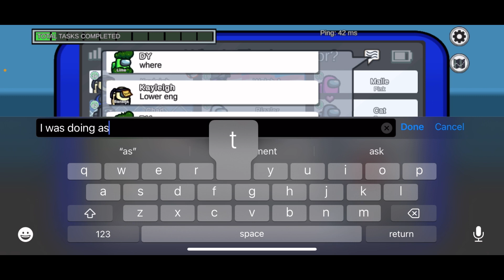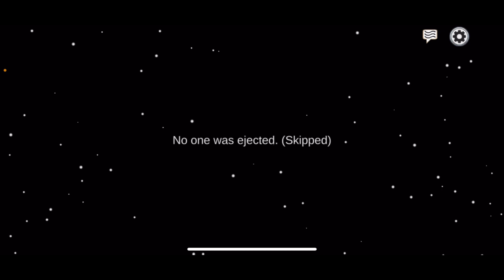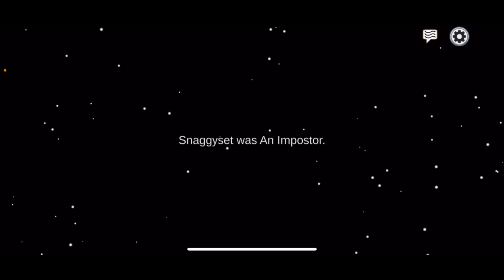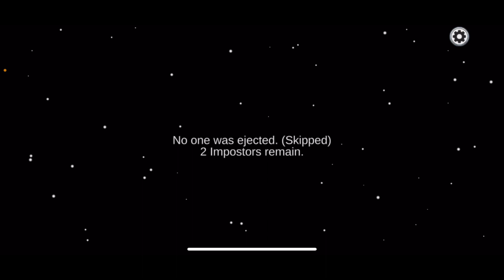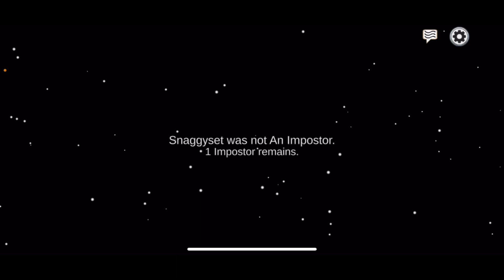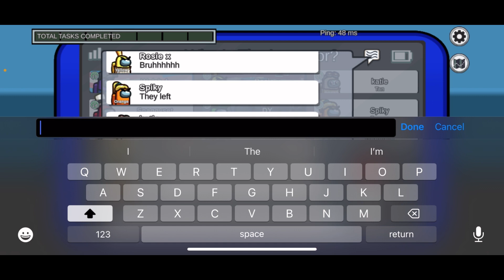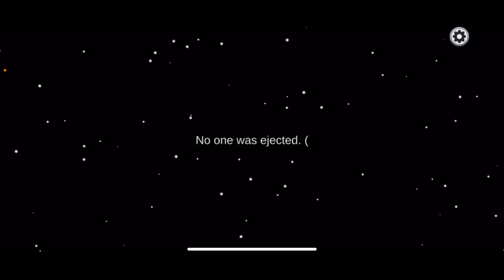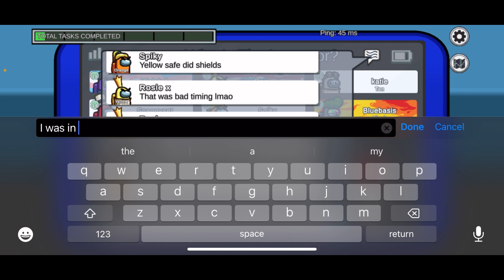we made a bet in among us among us part 18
this video is a continuation of part 17 so if you haven't seen that video go watch it before watching this one then come back and watch this one.
in this video i played among us hide and seek in among us then a few games of classic among us but then half way through a game me and paige made a bet and if you want to find out what it was about and why we made it watch to the end and if you like the video press the like button and consider subscribing and turning on notifications and don't forget to follow me on instagram for exclusive perks like voting on which videos get made first which video ideas get made at all and which customs get reviewed first in custom corner and if anything happens to a videos like delays or cancellations you will get updated so what are you waiting for go follow me link below.